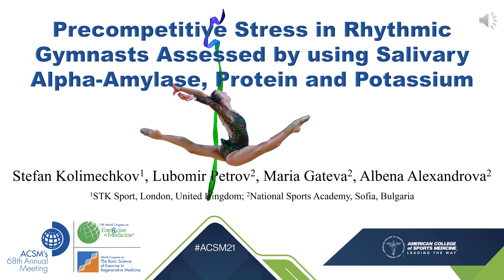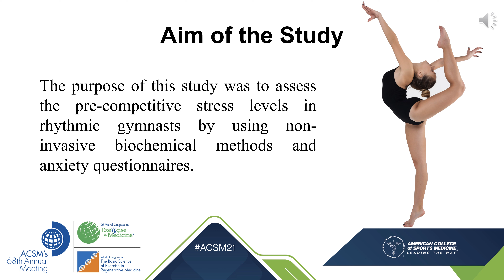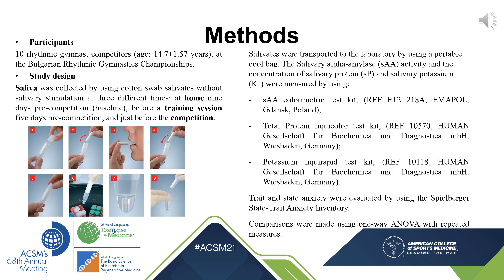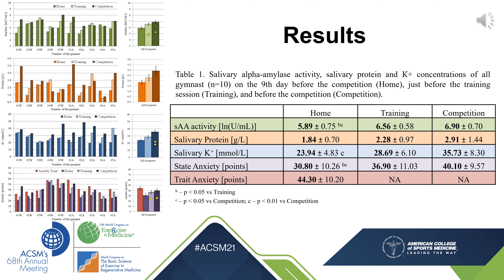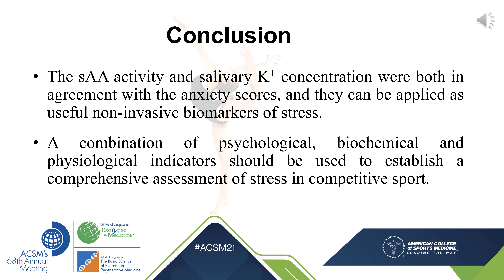Assessment of Stress in Rhythmic Gymnasts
In this scientific presentation, coach Stefan outlined a study on stress in rhythmic gymnasts at the world's most prestigious conference, the Annual Meeting of the American College of Sports Medicine ACSM 2021.